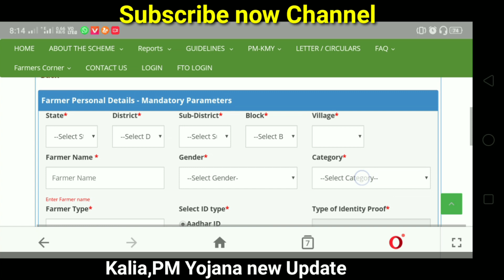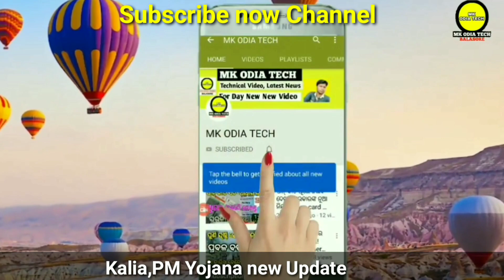Pm Kisan Yojana New Final Date" money account full Details " odisha new List all Details 2019